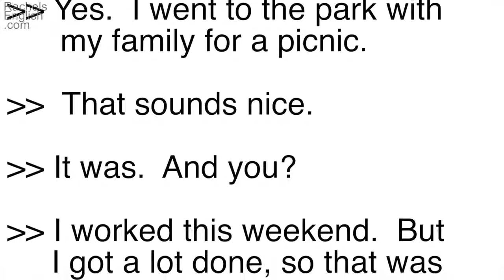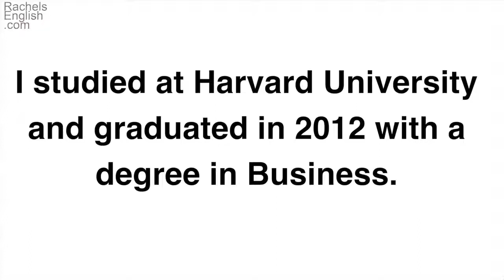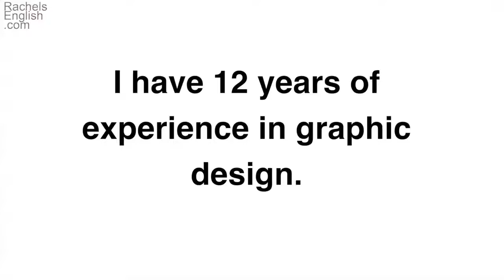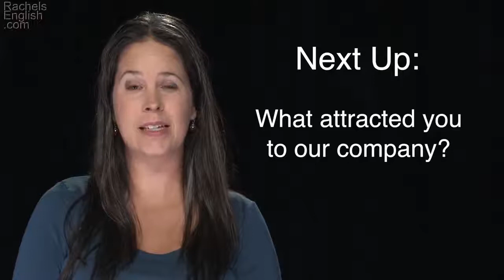How to Interview for a Job in American English, part 1 5